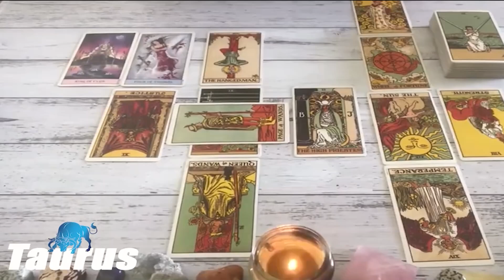Taurus ♉ Next 24 hours ❤️​THIS PERSON IS WITH SOMEONE ELSE🤷‍♂️ BUT THINKING ABOUT YOU ❤️ NOVEMBER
With much Love and Light... ALICIA

Taurus Love
Taurus 2024
Taurus today
Taurus OCTOBER